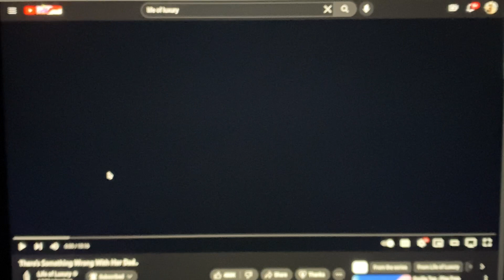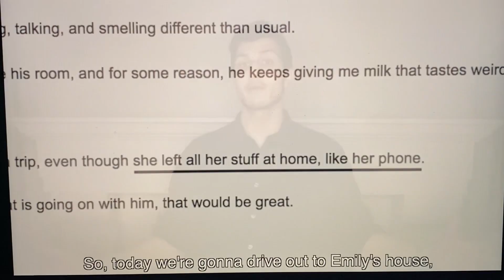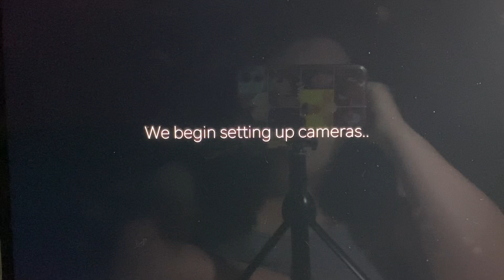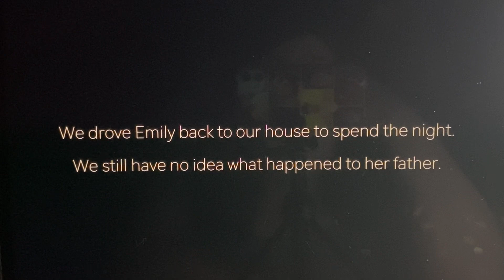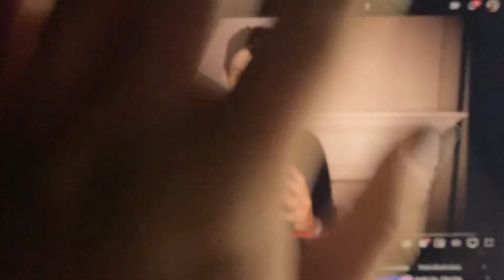There’s something wrong with her dad!!